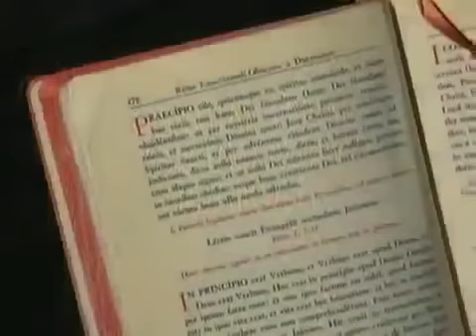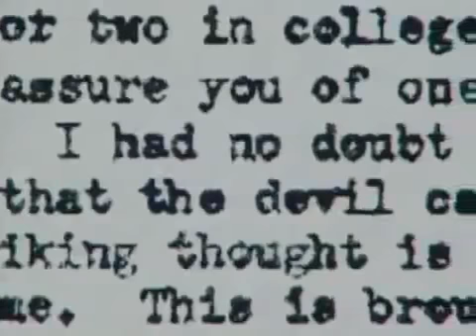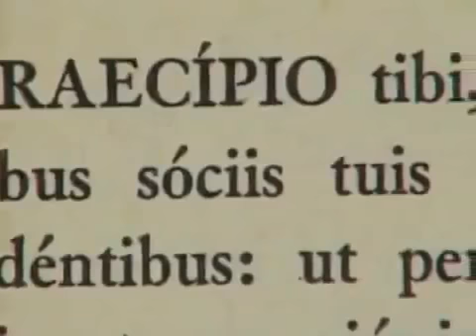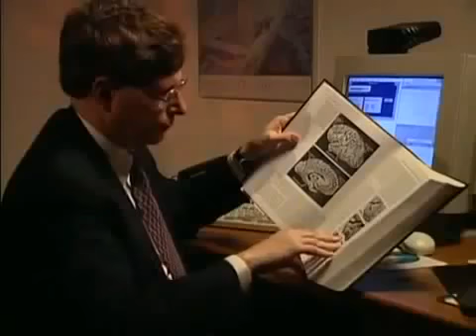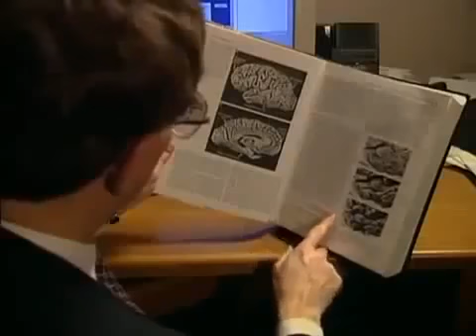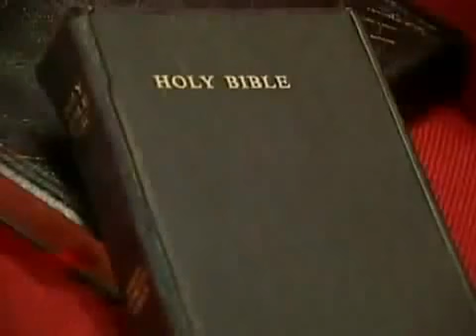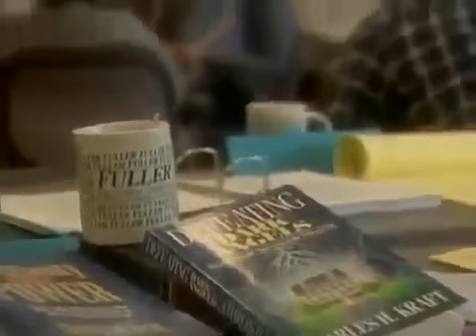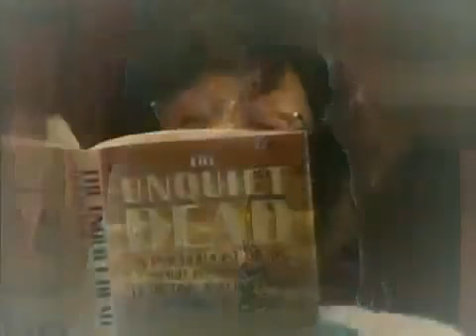Exorcists Documentary - Full HD